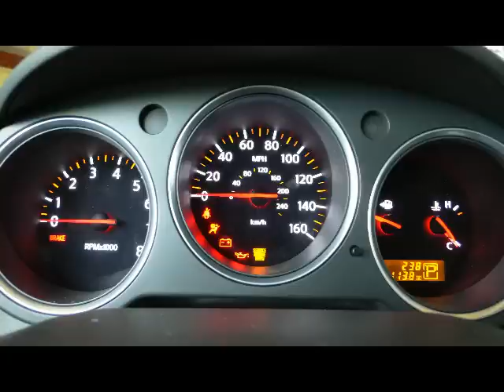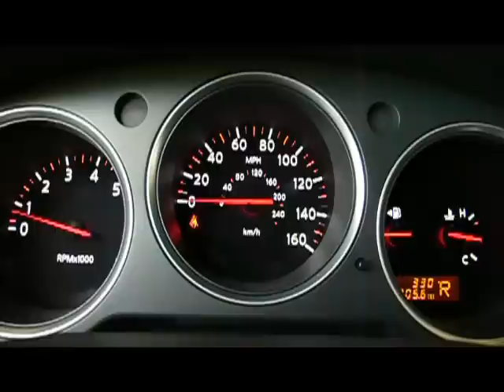My New Car 2008 Nissan Maxima versus 1994 Altima.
My new car 2008 Nissan Maxima  versus 1994 Nissan Altima,
255 HP 3.5 Liter DOHC 24 Valve V6 Engine Xtronic Continuously Variable Transmission